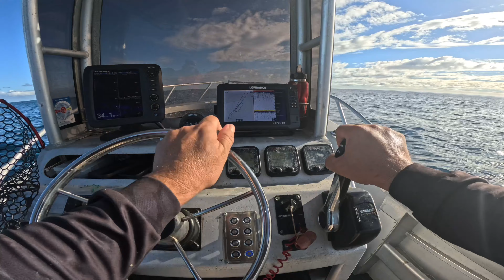Midwest Fishing Action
Heading away with the boys for a few days fishing this time, absolutely plagued by snapper across some awesome weather.  Such a great trip with good mates